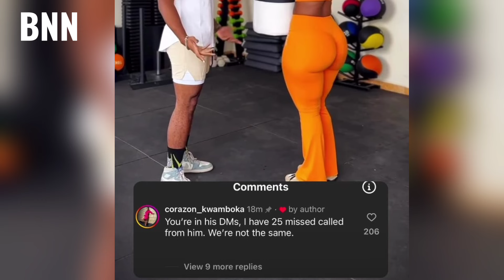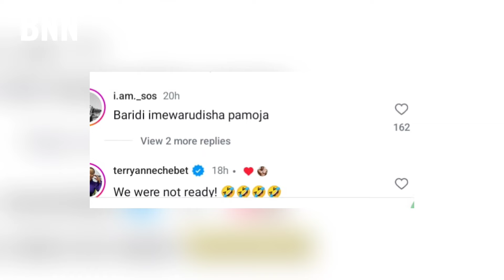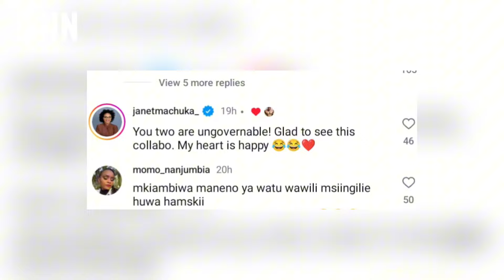Are Corazon Kwamboka and Frankie Just Gym It Getting Back Together? Fans React! - BNN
Corazon Kwamboka and her ex, Frankie Just Gym It, have stirred up fan reactions after recently posting content together. The content, which was fitness-related, featured Frankie Just Gym It instructing Corazon Kwamboka to pretend the punching bag was her ex. Instead of punching the bag, Corazon Kwamboka hugged it, which seemed to hint at unresolved feelings since Frankie Just Gym It is her ex. Their captions added to the intrigue: Frankie Just Gym It said, "She calls you when drunk, but I'm the reason she's drunk. We are not the same," while Corazon Kwamboka responded, "You are in his DMs, I have 25 missed calls from him. We are not the same.

This exchange has led fans to speculate that there might be more than just co-parenting between Frankie Just Gym It and Corazon Kwamboka. Despite their separation, the two have shown a close bond this year. They were spotted partying together in a club earlier this year and have been collaborating on content. Some fans believe Frankie Just Gym It and Corazon Kwamboka are still in love and should get back together, while others think it's just for content.

Regards
Edgar Obare